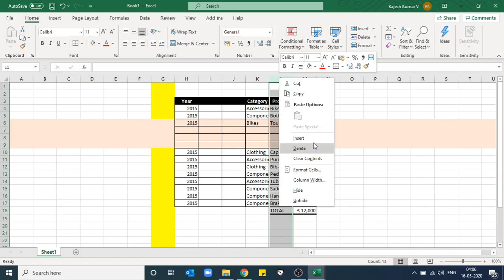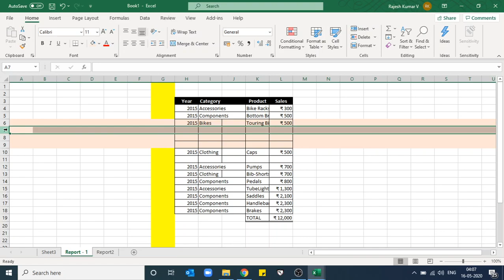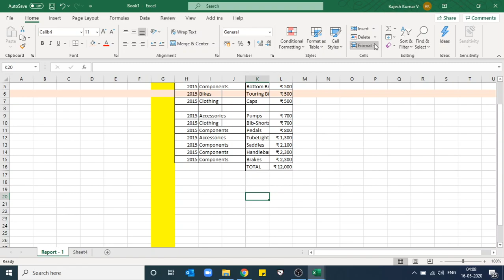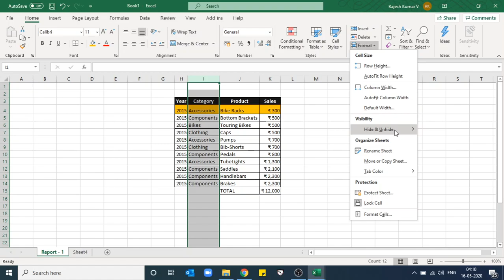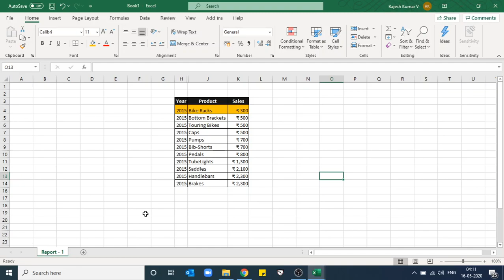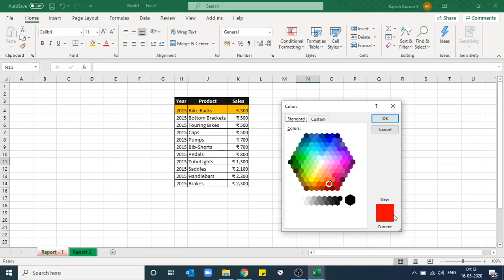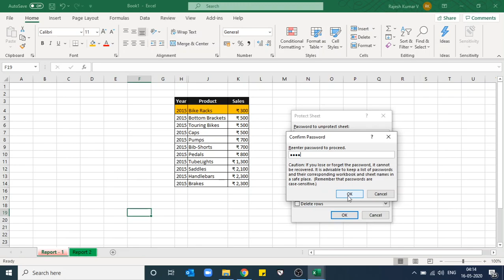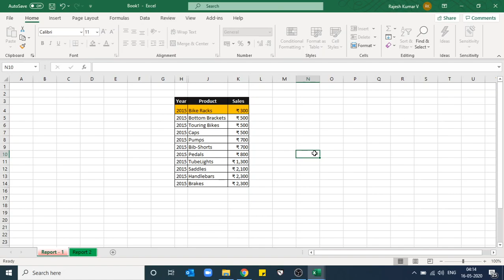Insert, Delete, Format Cells & Sheets, Columns in Ms-Excel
This Video will help you to Lear how to Insert, Delete, Format Cells  in Ms-Excel
1. Insert Delete Format Cells /Row. Columns
2. Insert Delete Sheets
3. How to Protect Sheet